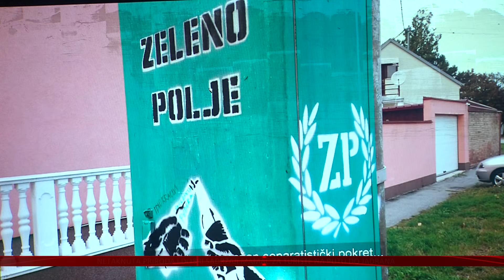Treći dio filma DGO Hrvoja Petrovića prikazan u Gradskoj i sveučilišnoj knjižnici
O životu u Osijeku, moglo se ponešto doznati i na sinoćnjem prikazivanju trećeg dijela dokumentarnog serijala Hrvoja Petrovića "DGO". Osim o Donjem gradu, u trećem dijelu govori se i o ostalim dijelovima Osijeka, tako da su se u njemu mogli sinoć u dvorištu Gradske i sveučilišne knjižnice pronaći svi.